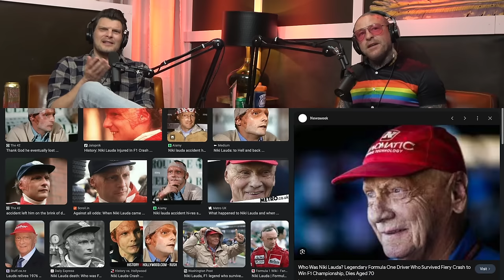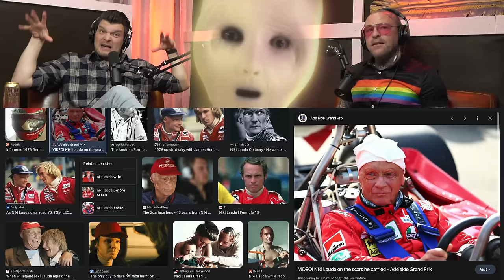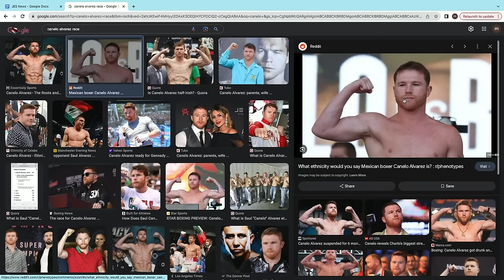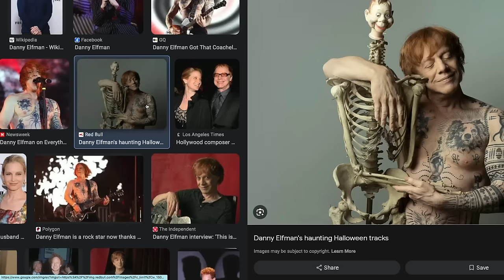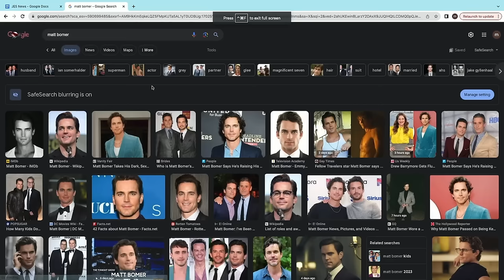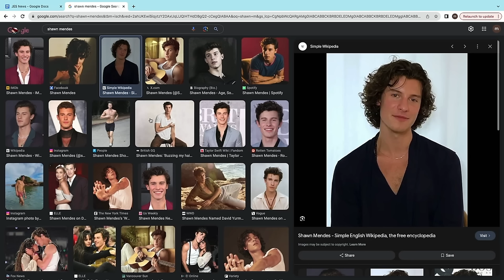Macklemore Baths & Fabulous Fog with Justin Martindale | EP 158 | The Jason Ellis Show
Justin Martindale joins the boys to discuss Skid Row Renaissance Faires, LGBTQIA history, Formula One legend Niki Lauda, and ask humanity's oldest known question: is fog gay?